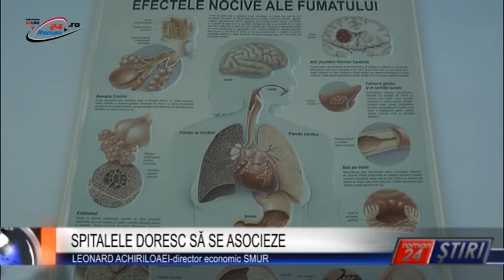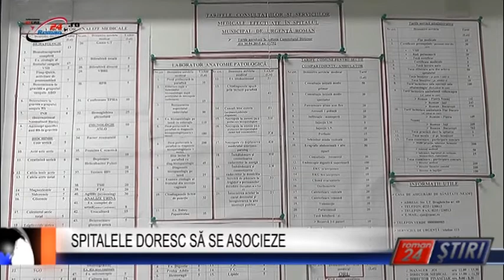SPITALELE DORESC SĂ SE ASOCIEZE